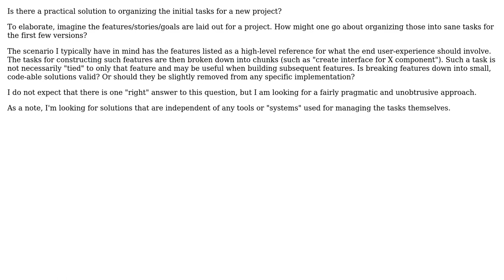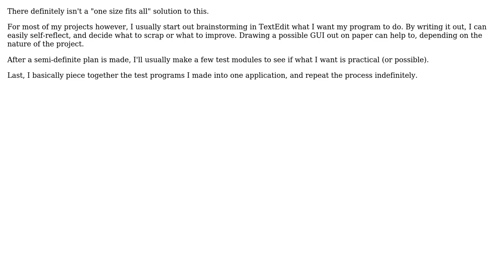Software Engineering: What is an effective way to organize tasks for a new project?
With thanks & praise to God, and with thanks to the many people who have made this project possible! | Content (except music & images) licensed under CC BY-SA | Music | Images & others | With thanks to user Jeffrey Sweeney user Dulan and the Stack Exchange Network Trademarks are property of their respective owners. You are responsible for your own actions.